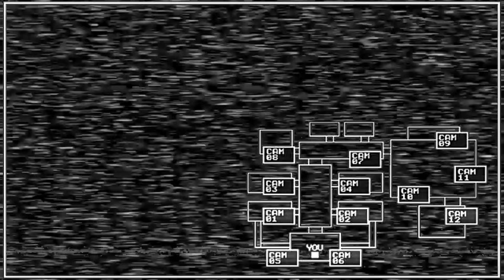FNAF 2 in REAL TIME PURPLE GUY Attacks TOY FREDDY SFM Animation (fanmade)